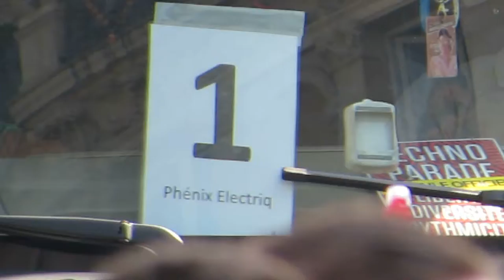Techno Parade Paris 2014 #1 Jack Lang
Techno Parade Paris 2014 #1 Jack Lang video technoparade 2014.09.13 association Technopol défilé Boulevard Voltaire Place de la République Paris 75004 Samedi 13 septembre 2014 Saturday 13 September 2014 Videosmariepanic mariepanic mariepanic2 mariegendron @mariegendron @anne_hoa Marie Panic Gendron Anne Hoa